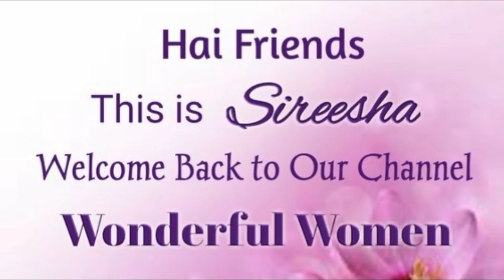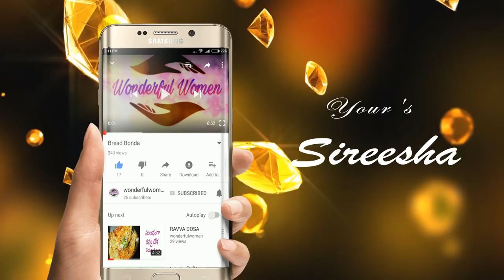ఈ సారి టమాటా రైస్ ఇలా చేసి చూడండి||Little Millets Tomato Rice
Mehndi Design in New Style&Answered all ur doubts